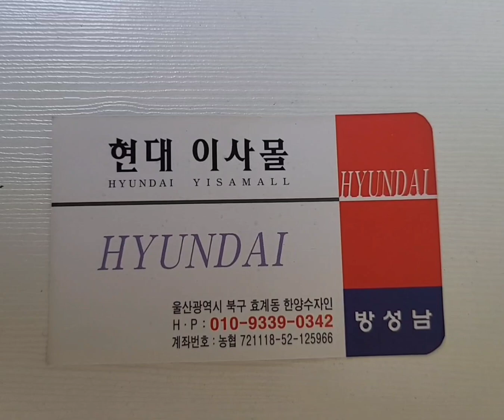울산현대이사몰대표님 (박정아TV가▶️강👍추천합니다) 절때저가에정리정돈친절까지최고여랴 연상의여인 윤민호(원곡) 박정아TV구독좋아요👍👍👍 대표님따듯한사랑에 행복합니다 🤑🤑🤑